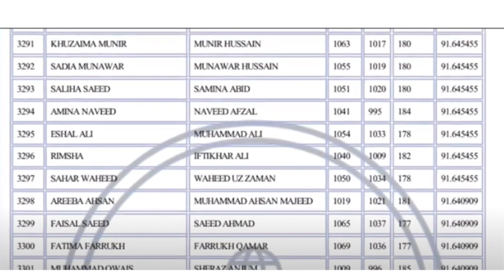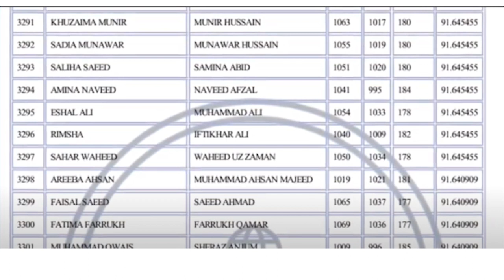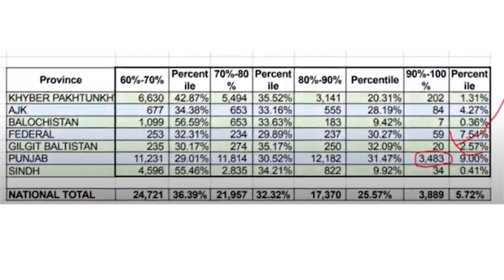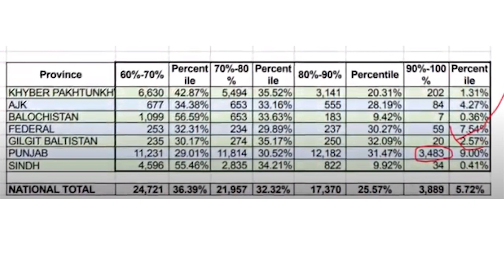FSC Minimum Marks Required to Secure Admission in Government Medical Collages MDCAT PMC Latest MBBS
In this video I have explained about MDCAT PMC Latest MBBS

Medical & Dental College Admission Test MDCAT 2021 is a test conducted  by the PMC Pakistan medical commission every year for admission in MBBS & BDS degrees.

Also We will share latest updates about admissions in University of Health Sciences UHS Lahore Punjab, Pakistan , Khyber Medical University KMU for public sector medical and dental colleges in KPK, National University of Medical Sciences  NUMS, Bolan Medical College BMC Quetta, Liaquat university of medical health science lumhs in Sindh Jamshoro, Agha khan University and FMDC Federal medical dental college in Islamabad

Good luck!!

PMC MDCAT CLOSING MERIT 2020 NUMBER OF SEATS IN GOVERNMENT AND PRIVATE MEDICAL COLLEGES RESULT NEWS👇

* MDCAT 2020 latest news AMC MERIT LIST 2021 PMC NUMS MERIT FOMRULA MDCAT TOPPERS MBBS CLOSING MERIT ARMY CMH 👇